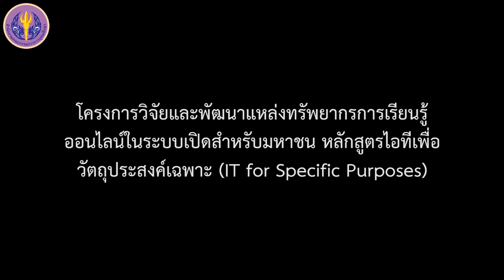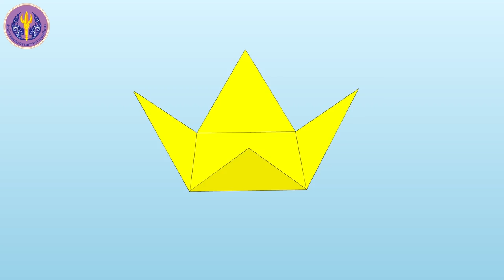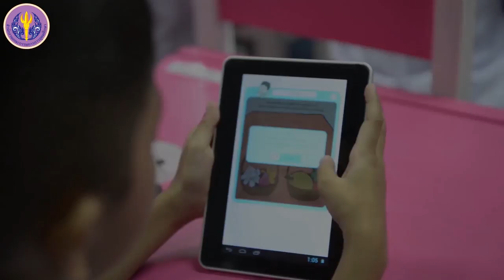ความสำคัญในการใช้เทคโนโลยีสารสนเทศเพื่อการศึกษา